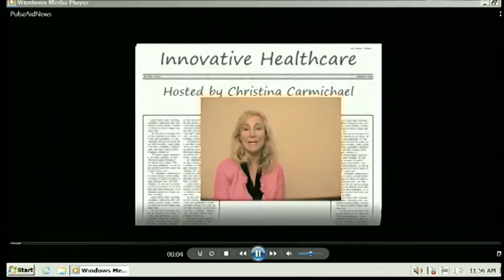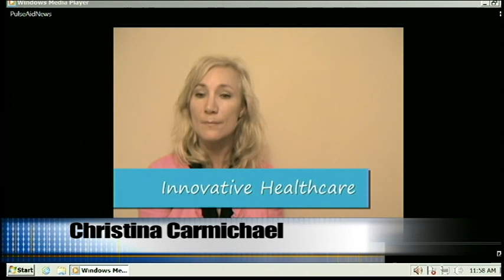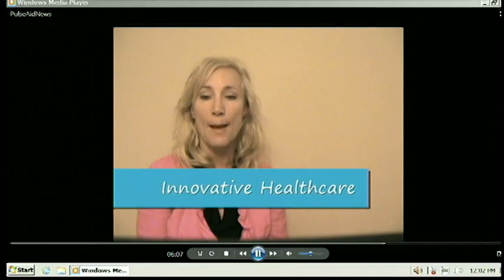BioPharma Institute's Innovative Healthcare News - Dr. Ralph Steinman's Noble Prize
Good Morning:
This is Christina Carmichael. Thank you for joining PulseAid's Innovative Healthcare show broadcasted on PersonalziedmedicineTV.com
Today is October 12th, 2011, and in today's show we will discuss the recent news about a Nobel prize winner who was awarded the coveted prize just after he died and how he fought his cancer with his own research until his death
Dr. Ralph Steinman of the Rockefeller University received the Nobel prize on October 3rd 2011. Unfortunately, the good news was clouded by the fact that Dr. Steiman had died. Noble prize winners always make big news. But in this case the news became bigger because the recipient of the Nobel prize was dead. According to the statutes of the Nobel Foundation, work produced by a person since deceased shall not be given an award.
On October 3rd, 2011 the Nobel Assembly at Karolinska Institutet announced that their decision to award the 2011 Nobel Prize in Physiology or Medicine to the late Ralph Steinman shall remain unchanged, in keeping with their earlier announcement.
As announced by the Nobel Assembly at Karolinska Institutet earlier, Ralph Steinman -- one of 2011 three Nobel Laureates in Physiology or Medicine -- died on September 30. This information reached the Nobel Assembly at Karolinska Institutet via the president of Rockefeller University, where Steinman worked, on October 3, 2011. Earlier the same day, the Nobel Assembly had announced the 2011 Nobel Laureates in Physiology or Medicine without knowing of Ralph Steinman's death.
The Nobel Assembly said that "The events that have occurred are unique and, to the best of our knowledge, are unprecedented in the history of the Nobel Prize. In light of this, the Board of the Nobel Foundation has held a meeting this afternoon. According to the statutes of the Nobel Foundation, work produced by a person since deceased shall not be given an award. However, the statutes specify that if a person has been awarded a prize and has died before receiving it, the prize may be presented."
The foundation pointed out that the decision to award the Nobel Prize to Ralph Steinman was made in good faith, based on the assumption that the Nobel Laureate was alive. This was true -- though not at the time of the decision -- only a day or so previously.
According to Reuters, In the last few years of his life, Dr. Ralph Steinman made himself into an extraordinary human lab experiment, testing a series of unproven therapies - including some he helped to create - as he waged a very personal battle with pancreatic cancer.
The winner of the 2011 Nobel prize in medicine, who died only three days before the award was announced on Monday, ultimately tried as many as eight unproven treatments.
"He felt that human clinical investigation was the highest form of research, that it was critical to engage in it," Dr. Sarah Schlesinger, Steinman's clinical lab director and colleague at New York's Rockefeller University, told Reuters. "He had great criticism of how slowly the process moved ... he was impatient with data and mice," she added.
Friends and colleagues said Steinman was devoted to research that would make a difference in the lives of people.
That became more apparent after his own cancer diagnosis, recalls Dr. Louis Weiner, director of Georgetown Lombardi Comprehensive Cancer Center in Washington, D.C., who worked with Steinman on a cancer immunology panel through the American Association of Cancer Research.
"Because he was looking down the barrel of his own gun in a sense, he shared the cancer patient's sense of urgency that we identify new and effective treatments," Weiner said.
"He didn't want to be held hostage to failed concepts, to petty obstacles that interfere with the development of effective therapies. He wanted to see effective treatments made available to people so that they could be helped."
Steinman spent his entire career on immunology research for which he won the Nobel Prize, an honor he shares with American Bruce Beutler and French biologist Jules Hoffmann for their contributions to explaining the immune system.
Steinman's discovery of dendritic cells in 1973 led to the first therapeutic cancer vaccine, Dendreon's Provenge, which treats men with advanced prostate cancer.
When Steinman was diagnosed with stage-four pancreatic cancer four-and-a-half years ago, the cancer had already begun to spread to his lymph nodes.
"He elected to receive all of the conventional therapy that was available. He had surgery and conventional chemotherapy as well, but he was quite certain that was unlikely to cure him or even allow him very much time," Schlesinger said.
"The one-year survival for what he had was less than 5 percent."
RALLYING AROUND  ...